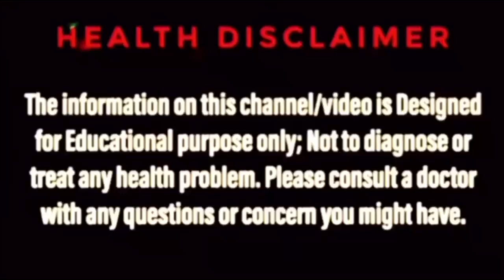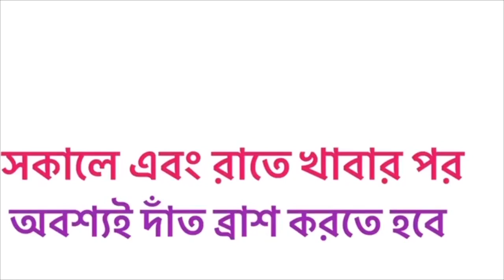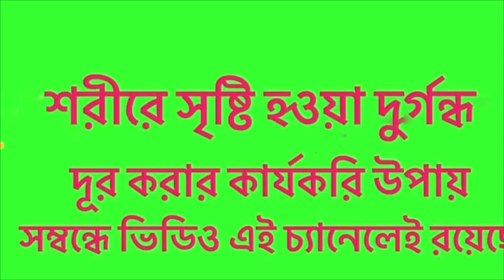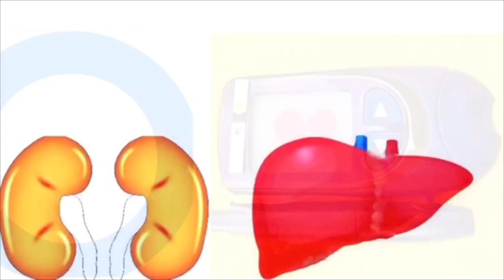মুখের অস্বস্তিকর গন্ধ দূর করার সহজ ঘরোয়া উপায় | মুখের দুর্গন্ধ হওয়ার কারণ | Bad Breath in bengali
Video Highlights
১) মুখের দুর্গন্ধ দূর করার উপায়,
২) bad breath In bangla

About the video -মুখের দুর্গন্ধ দূর করার সহজ ঘরোয়া উপায় কি, How to remove bad smell from mouth bangla, How to remove mouth odor bengali, How to remove bad smell from mouth bengali, এই ধরণের search আমরা অনেকেই করে থাকি। Bengal ayur এর এই YouTube video টি তাঁদেরই জন্য।